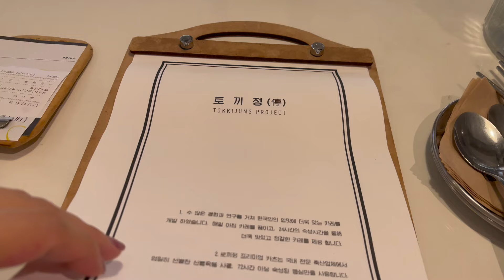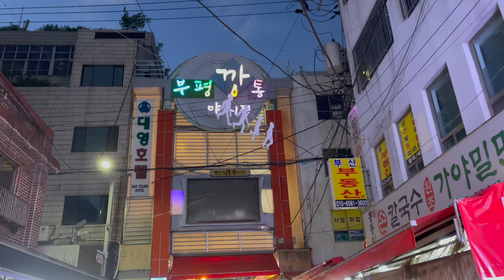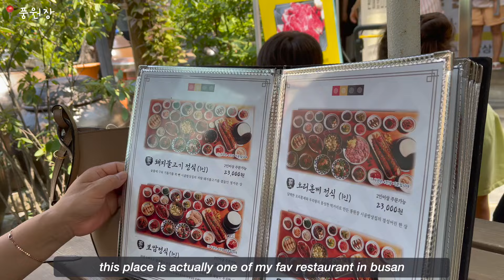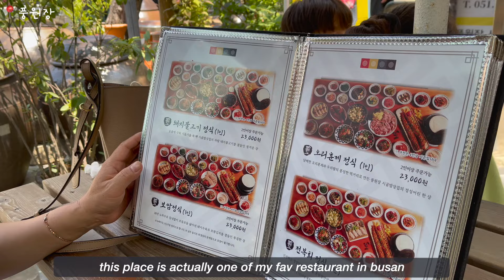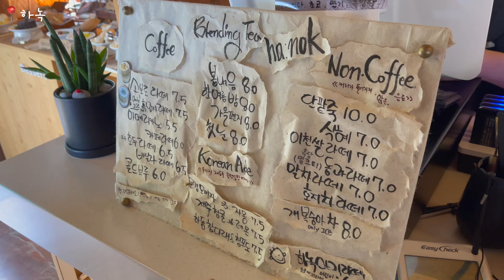what i eat in a week in korea | tteokbokki haven, hanok cafe, street food delights ౨ৎ⋆˚｡⋆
hi friends! ☻ in this vlog, i share with you a week's worth of delicious eats and treats in korea~ been in a creative slump and thought i'd finish editing this vlog from when i was last in korea, hope u enjoy hehe

🍽️ featured eats: cheesy katsu, DIY tteokbokki, frank's burgers, korean street toast, hanok cafe, kbbq (samgyubsal + octopus), 깡통시장 bites, & more!

𖤐 𝘀𝗼𝗰𝗶𝗮𝗹𝘀 𖤐
‣ IG: @angellakkim (let's be friends! ♡)

𖤐 𝗳𝗶𝗹𝗺 & 𝗲𝗱𝗶𝘁𝗶𝗻𝗴 𖤐
‣ Camera : Canon G7X Mark II, iPhone 12 Pro Max
‣ Editing software: Final Cut Pro X
‣ Thumbnail: Procreate

ty again for all the support hehe ☺︎